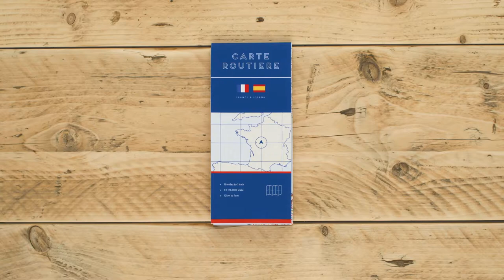For anyone who wants a family holiday to remember - Brittany Ferries TV Ad 2018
A world away, that’s not so far away, France offers discoveries around every corner.

Make your next holiday a breeze from start to finish by setting sail
with us. Simple to plan and book, a country cottage, hotel or touring
holiday means you’re free to relax and explore at your own pace.

And, because return sailings with your car are included, you’ll be able
to pack all you need to make the most of your time away.

Book by 6 February 2018 to save up to 20% on the sail & stay price – even during peak season.